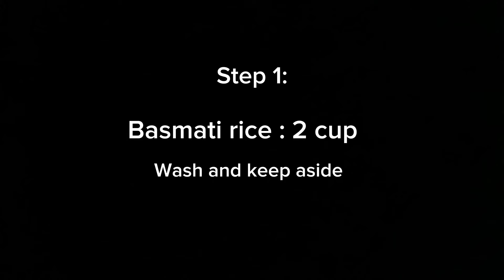Vegetable Pulao 🍲 | Very easy and tasty 🥗 | step by step | The best veg pulav I have ever had 🥰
My name is Teena and I make Lifestyle | Fashion | Travel | Cooking videos for you all.
Hope you will find my channel informative and useful.

Copyright:-
Everything you see on this Channel was created by me (Vamitha Teena Moras) unless otherwise stated.